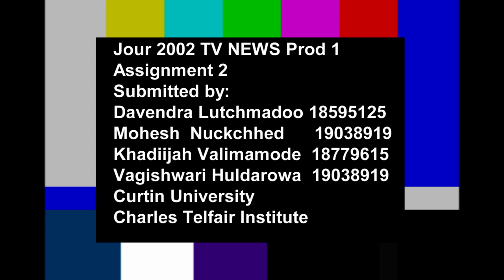CTI NEWS ( Television News ) Durga Maa Unveiling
This is an assignment for the module television news for Charles Telfair Institute.